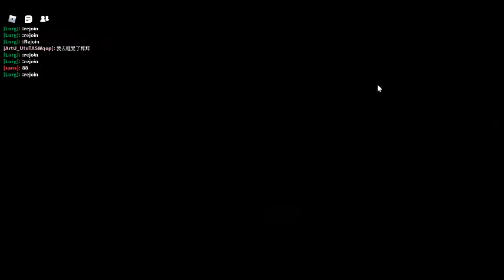team eclipse?? groundon came out of the lava! pokemon brick bronze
pokemon brick bronze roblox
next video will be challenging the 2 gym leader be ready